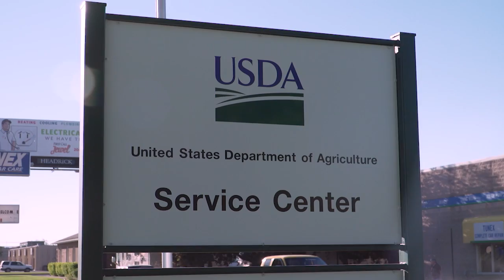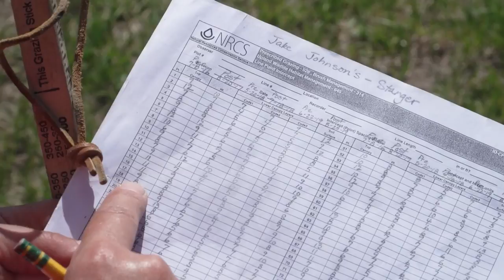How the NRCS Can Help You Build a Conservation Plan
See how one Idaho ranch is working with the USDA’s Natural Resources Conservation Service to create a conservation plan to help improve its land and resources.